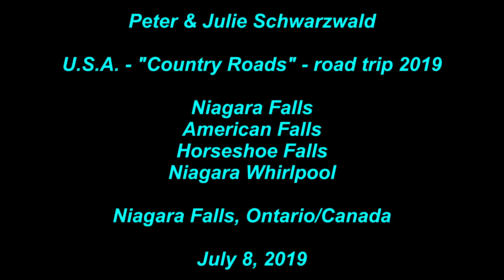Peter & Julie Schwarzwald - USA road trip 2019 - Niagara Falls - Ontario/Canada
Peter & Julie Schwarzwald
"Country Roads" - U.S.A.-road trip 2019

Niagara Falls
American Falls / Horseshoe Falls
Niagara Whirlpool

Niagara Falls, Ontario/Canada - July 8, 2019